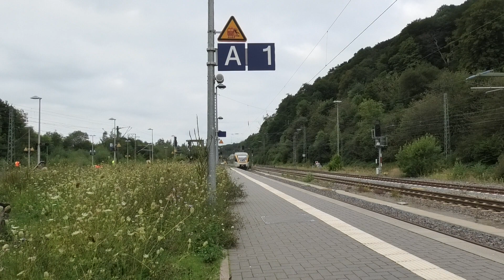Bahnverkehr in Altenbeken mit Intercity, 🌈ICE 3, Br 643 NWB & ERB, S-Bahn Hannover, Br 427 und 428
Altenbeken ist eine Gemeinde in Ostwestfalen und liegt ca. 14km nordöstlich von Paderborn. Der Ortsteil Altenbeken hat ca. 4000 Einwohner und verfügt über einen Bahnhof zwischen den Bahnstrecken Hamm(Westf) - Warburg - Kassel und Altenbeken - Hannover. Von letzterer zweigen östlich von Altenbeken noch Bahnstrecken nach Herford, Holzminden und Göttingen ab. Der Bahnhof wurde 1864 eröffnet, ist als Inselbahnhof ausgeführt und war ein halt des ersten deutschen D-Zugpaares. Das Empfangsgebäude befindet sich zwischen den beiden Hauptstrecken und wird immer noch genutzt. Von den insgesamt zehn Bahnsteigsgleisen werden heute im regulären betrieb nur noch vier genutzt. Die Gleise 1 und 2 befinden sich nördlich des Empfangsgebäudes, die Gleise 21, 22 und 23 befinden sich südlich des Empfangsgebäudes und die Kopfgleise 31, 32, 33, 34 und 35 befinden sich östlich des Empfangsgebäude. Eine besonderheit des Bahnhofs ist der Reisendenübergang, welcher Gleis 2 mit dem Rest des Bahnhofs verbindet. Derartige Übergänge sind auf größeren Bahnhöfen in Deutschland mittlerweile selten geworden. Im Ostteil des Bahnhofs befindet sich das ehemalige Bahnbetriebswerk Altenbeken, welches 1993 geschlossen und verkauft wurde. Im alten Lokschuppen befindet sich heute eine Private Loksammlung. Zum alle zwei Jahre stattfinden Viaduktfest, wird das Gelände zur Ausstellung und Versorgung von Gastlokomotiven genutzt. Der besagte Viadukt befindet sich westlich des Bahnhofs, und wird in einem eigenen Video zu sehen sein. Der Bahnhof wird heute von mehreren Linien des Regionalverkehr, drei IC Zugpaaren und einem ICE Zugpaar bedient, und ist ein wichtiger Knotenpunkt im Nahverkehr.
Haltend:
S5

RB72 Ostwestfalen-Bahn
Paderborn Hbf - Altenbeken - Sandebeck - Leopoldstal - Horn-Bad Meinberg - Detmold - Lage(Lippe) - Sylbach - Schötmar - Bad Salzuflen - Herford | 1xBr427 Eurobahn, 60min Takt

RE82 Der Leineweber
Altenbeken - Horn-Bad Meinberg - Detmold - Lage(Lippe) - Oerlinghausen - Bielefeld Hbf | 1xBr643 Eurobahn, 120min Takt

RB84 Egge-Bahn
Paderborn Hbf - Altenbeken - Bad Driburg - Brakel(Höxter) - Höxter-Ottbergen - Höxter-Godelheim - Höxter-Rathaus - Höxter-Lüchtringen - Holzminden - Stadtoldendorf - Kreiensen | 1xBr643 Nordwestbahn, 60min Takt Paderborn - Holzminden, 120min Takt Holzminden - Kreiensen. Im Abschnitt Paderborn - Ottbergen mit RB85 vereinigt.

RB85 Oberweser-Bahn
Paderborn Hbf - Altenbeken - Bad Driburg - Brakel(Höxter) - Höxter-Ottbergen - Beverungen-Wehrden - Lauenförde-Beverungen - Bad Karlshafen - Bodenfelde - Vernawahlshausen - Offensen - Adelebsen - Lödingsen - Lenglern - Göttingen | 1xBr643 Nordwestbahn, 60min Takt mit Lücken. Im Abschnitt Paderborn - Ottbergen mit RB84 vereinigt.

ICE 41
München - Nürnberg - Würzburg - Fulda - Kassel-Wilhelmshöhe - Paderborn - Hamm - Dortmund - Düsseldorf - Köln Messe/Deutz - Wiesbaden - Frankfurt(Main) - Darmstadt